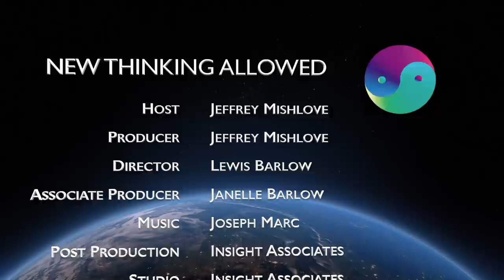Remote Viewing the Afterlife with Daz Smith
Daz Smith is the editor and publisher of Eight Martinis: The State of the Art of Remote Viewing. He is author of Surfing the Psychic Internet, CRV: Controlled Remote Viewing, Remote Viewing Dialogues, and Remote Viewing 9/11. He works as a full-time, professional remote viewer.

Here he describes a spontaneous experience of entering the afterlife while doing a blind, remote viewing of the assassination of John F. Kennedy. The descriptions of the situation at Dealey Plaza seemed accurate, adding to the confidence one might have for the afterlife vision that followed. Daz describes the changes in consciousness that occur at the moment of death.

New Thinking Allowed host, Jeffrey Mishlove, PhD, is author of The Roots of Consciousness, Psi Development Systems, and The PK Man. Between 1986 and 2002 he hosted and co-produced the original Thinking Allowed public television series. He is the recipient of the only doctoral diploma in "parapsychology" ever awarded by an accredited university (University of California, Berkeley, 1980). He is also the 1st Prize winner of the 2021 Bigelow Institute essay competition regarding the best evidence for survival of human consciousness after permanent bodily death.